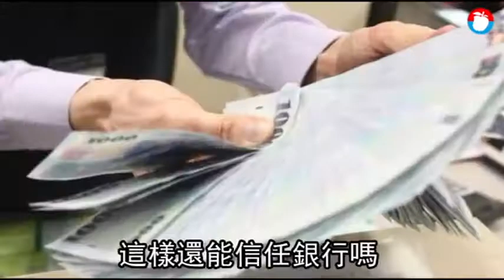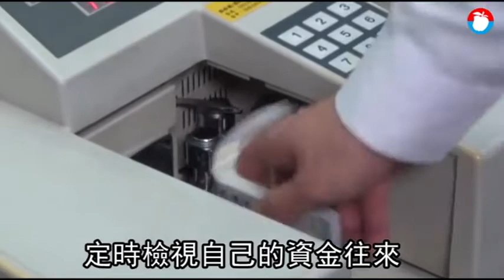【獨家】彰銀理專偷天換日A錢上千萬 2客戶渾然不知 | 蘋果新聞網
據了解，彰銀某一位理專涉嫌透過「挪A客戶、去補B客戶」的隱匿A錢手法，挪用至少2名客戶資金高達上千萬元，財政部公股小組也已獲悉此事。